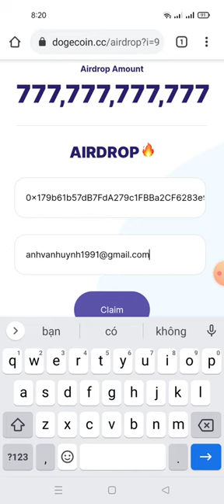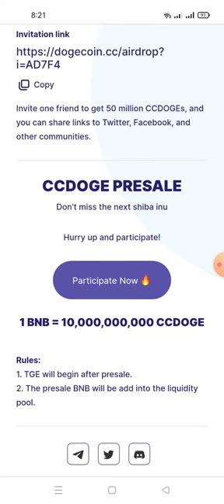hướng dẫn nhận 100M CCDOGE(25$)-CCDOGE Airdrop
Link ĐK